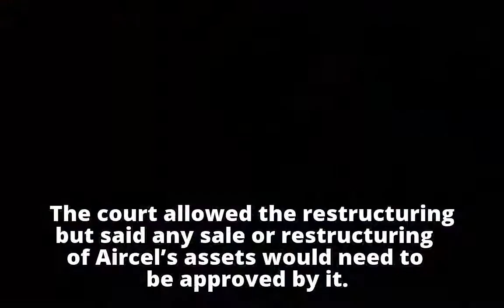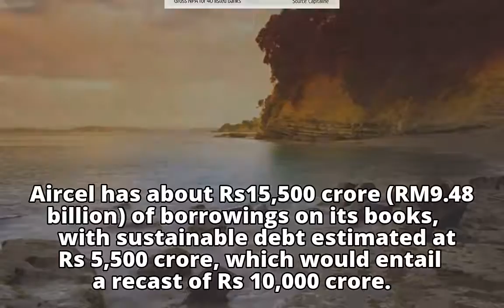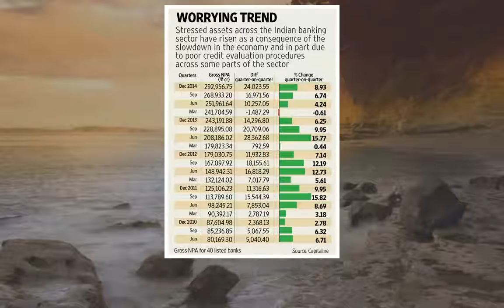Indian banks to restructure Ananda’s bad loan